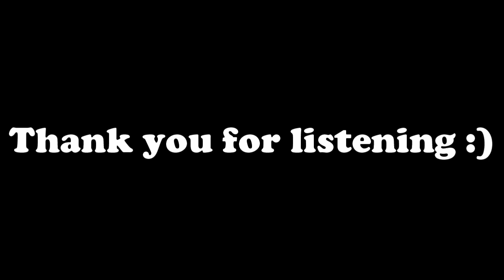PM podcast: Ep. 8 Intro to the New School Year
Welcome to the new 2023-24 high school year at service! Your hosts Oksana and Rosabella will be doing weekly (hopefully) episodes and will discuss different topics each week. Thanks for listening!!!